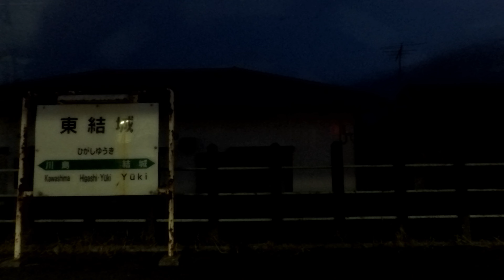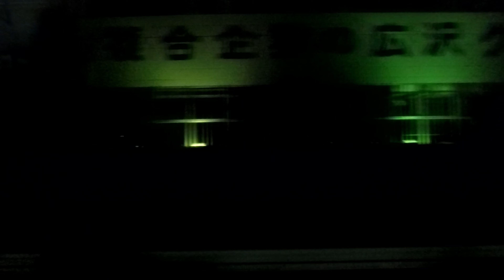鉄道車窓：夜の水戸線 普通 小山→下館 E531系 2020年7月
○ JR水戸線 小山→下館の夜の車窓です。
○ 2020年7月下旬、E531系モハ530-4003 号車で撮影